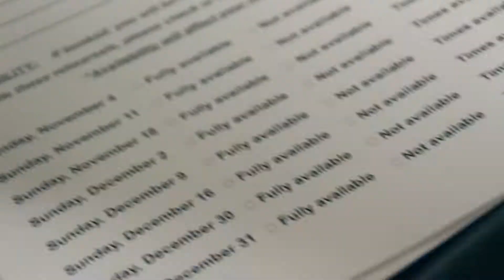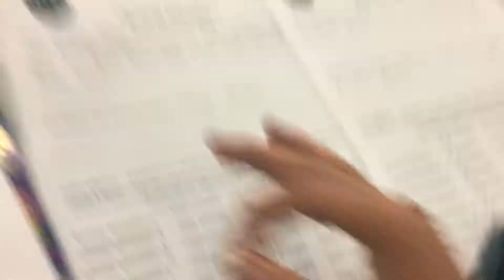Rose Parade Auditions [Dance Life Vlog]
today's video is a dance life vlog with Movin' On Up Productions hosting auditions for the 2019 Rose Parade.

today’s music

Connect!